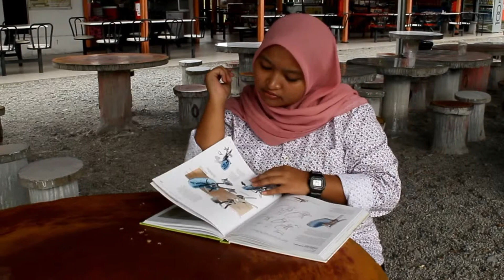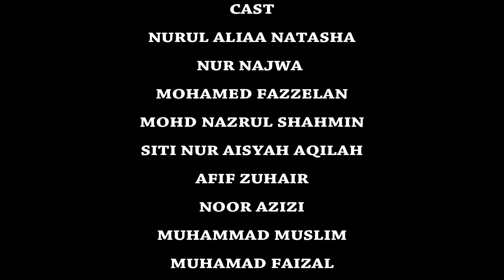KINDNESS | FILEM PENDEK